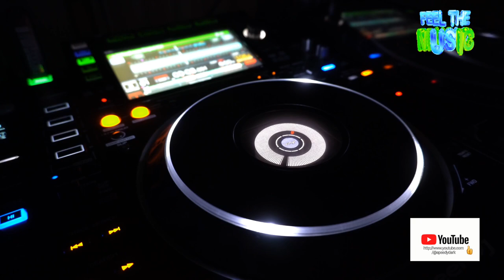Speedy Dark - I'm Lost (Synth)*2023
©®™ 2023 speedydark

* Synth *

 *November    2023*

*Quality : 1080p50

Ş̶̡͇̭̺̹̻̗͐͂̇͝p̸̡̖̰̹̪̈́ě̵̡̡̦͖͙͇͕̦͎̭̽̇̑̚͝ē̴̱̝̱̹̙̭͊̀͂͝d̷̙̓͂̋̏̈̕y̶̨̥̬͓͝ ̷̢̱̭̘̽̿͠D̵̩̫͕̘̯̤̦̠͆͊̿͛̒ä̷̫̜̟͎̩͜r̷̦͓̞͓̗̪̀k̷̪͕͊̍̋̈̈͌̏̕͝

l